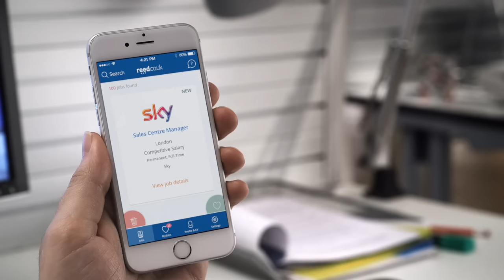Battle Cry - Kevin | Official reed.co.uk TV ad 2016